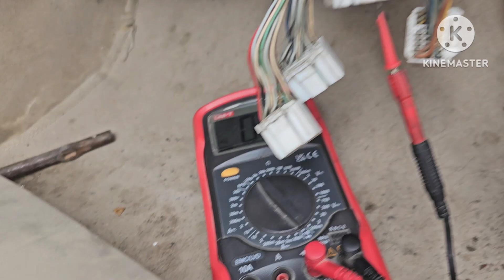Toyota Corolla has a check engine P1760 code. All 3 shift…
P1760 Toyota Code - Linear Solenoid for Line Pressure Control Circuit Malfunction